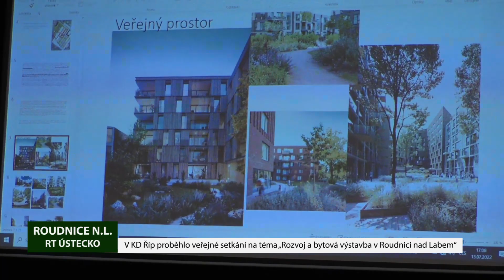ROUDNICE N. L.: Veřejné setkání na téma „Rozvoj a bytová výstavba v Roudnici nad Labem“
Roudnice nad Labem aktivně řeší neustálý problém s nedostatkem bydlení a výstavnou nových bytů. Proto na posledním veřejném zasedání roudničtí zastupitelé schválili dokument důležitý pro další urbanistický rozvoj území města. Město k dokumentu uspořádalo i veřejné setkání s občany. To proběhlo v hojné účasti ve středu 13. června v KD Říp.